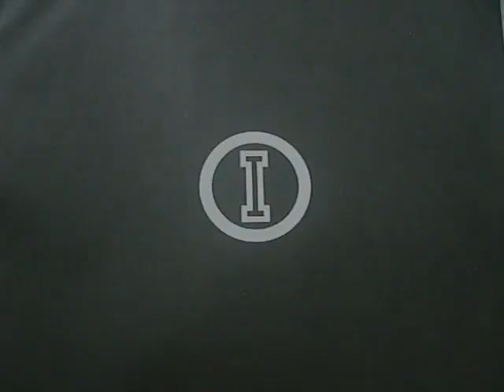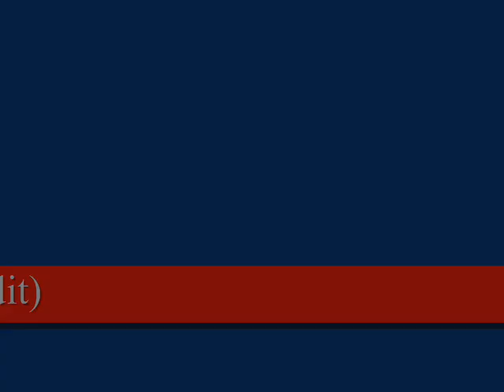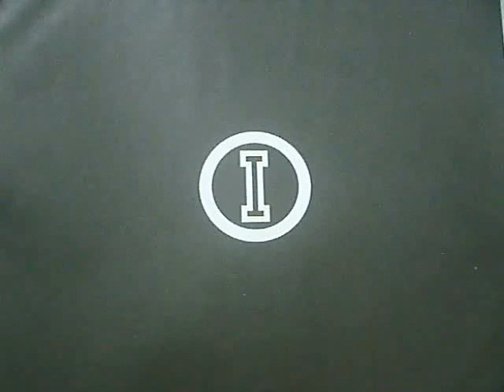Information Society - Come With Me ( extended )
This is my small tribute to one of the greatest bands of synth-pop, electro, freestyle, techno-pop and dance music of all time!
Comments are welcome! Thank you!

Esta é a minha pequena homenagem a uma das maiores bandas de synth-pop, electro, freestyle, techno-pop e dance music de todos os tempos!
Comentários são bem-vindos! Obrigado!